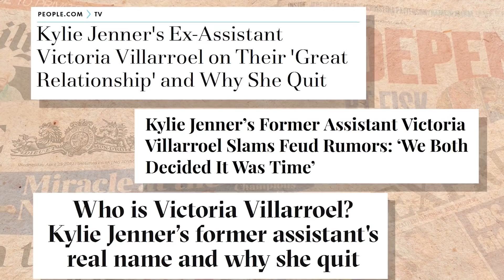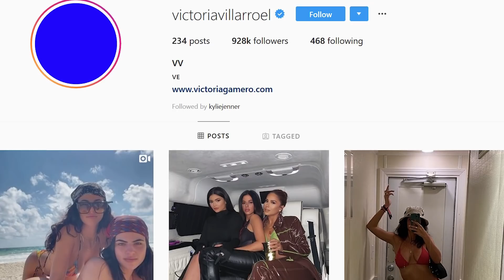The Life Of Kylie Jenner's Personal Assistant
Kylie Jenner's Ex-Assistant Victoria Villarroel Reveals Secret To Being Kylie's Personal Assistant

Have you ever wondered how you could end up being the personal assistant to someone as famous as Kylie Jenner? Victoria Villarroel got the job after initially starting out as an intern at the company Jenner Communications. This got her foot in the door and before she knew it she got a huge promotion! You’ve probably heard the rumors about what made her quit but we have the true story from the source herself. She also spills the tea about what it’s really like working for Kylie and how particular she is about her breakfast smoothies. But this job requires a lot more than just scheduling appointments and house management. It means keeping secrets, like when this star found out she was pregnant with her daughter, Stormi Webster. Although she denies leaving in order to pursue a career in social media as an Instagram influencer, one thing she’s clear on is that these two are still best friends. When you’re working for this family it’s like you’re part of the family, at least in this case!

What do you think about the prospect of working for this world famous makeup mogul? Is this pretty much your dream job or do you think it would be a total nightmare? Share your thoughts with us in the comment section below and then give this video a big thumbs up and click on the subscribe button for more new videos from us here at The Talko.